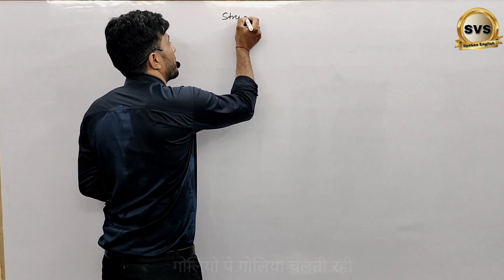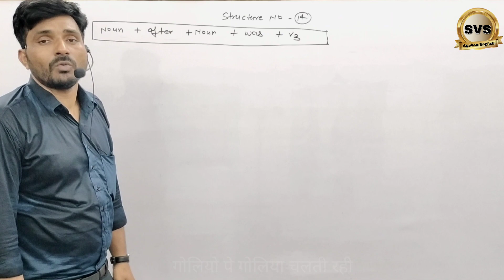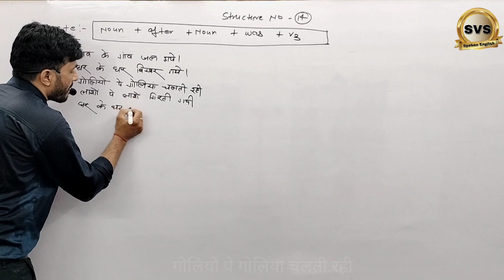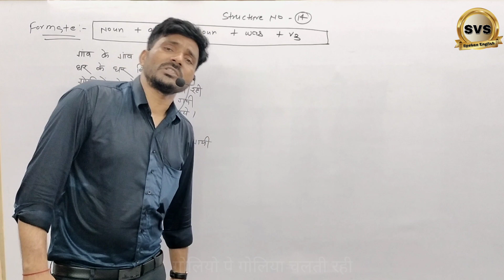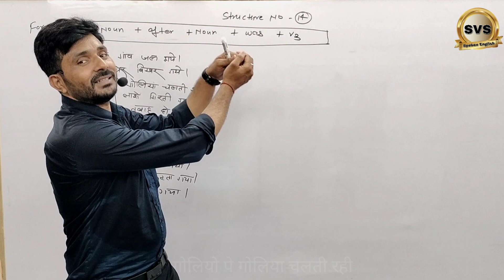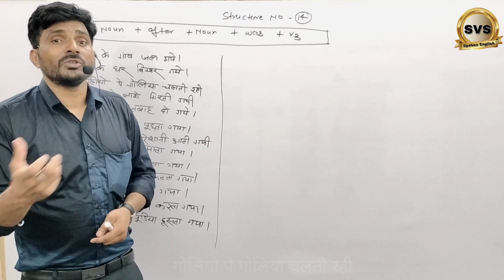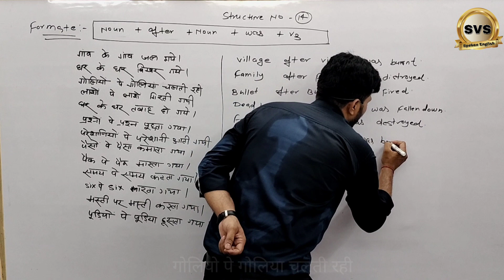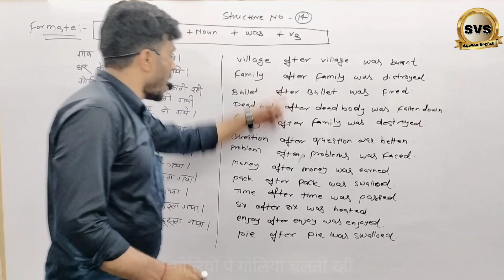Structure No-14 गोलियों पे गोलियां चलती रही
गोलियों पर गोलियां चलती गई
गांव के गांव जल गए
घर के घर बिखर गए